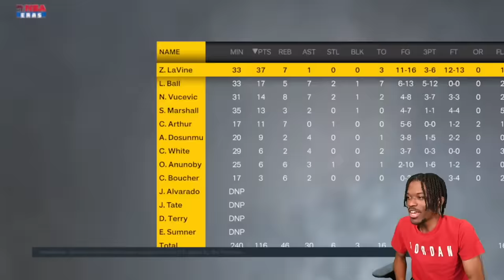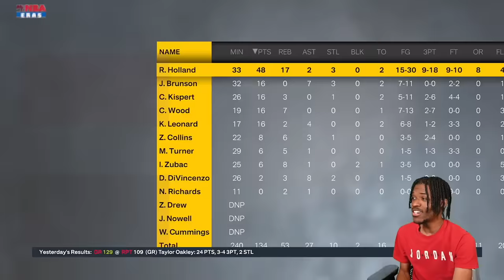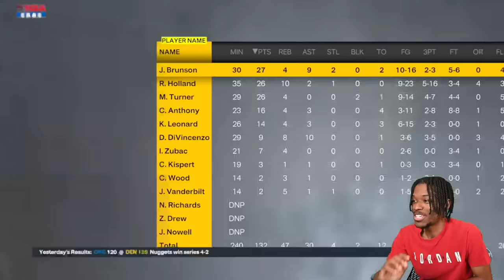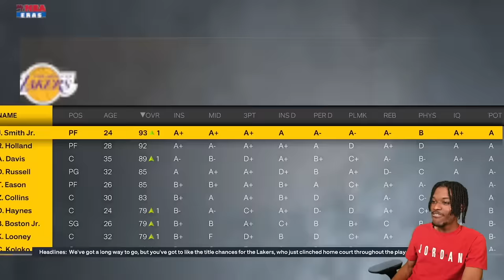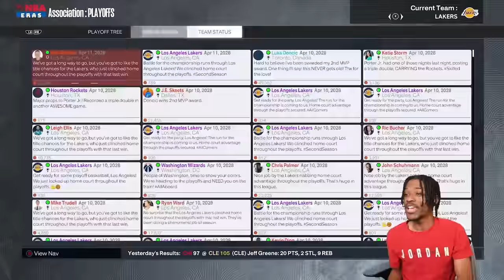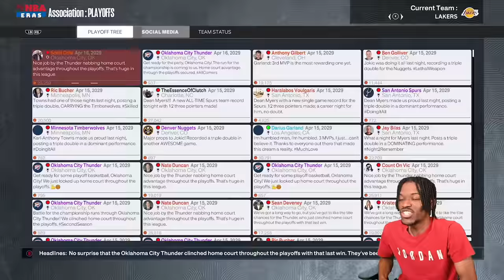I Gave A G-Leaguer 99 Potential